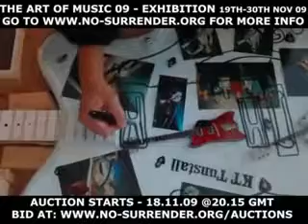KT Tunstall Interview - The Art of Music 09 Exhibition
No Surrender Charitable Trust